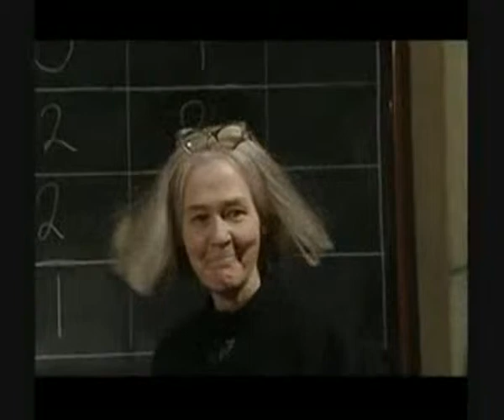The Worst Witch-A bolt from the blue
title says all. I really miss the Worst Witch. You will always be in our hearts!!! music: say ok by vanessa hudgens